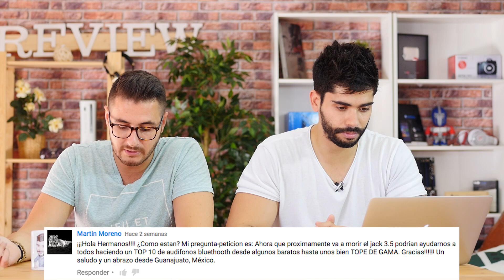Preguntale a Reviews4all 36: Windows 10 Mobile, Mi Notebook Air y por las ramas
Como casi cada semana, te traemos una nueva ronda del habitual Pregúntale.